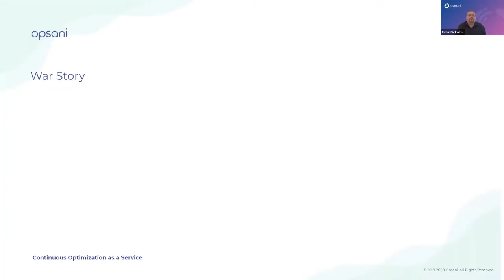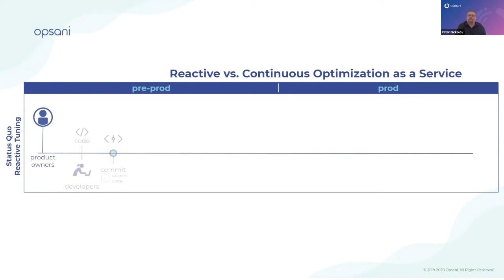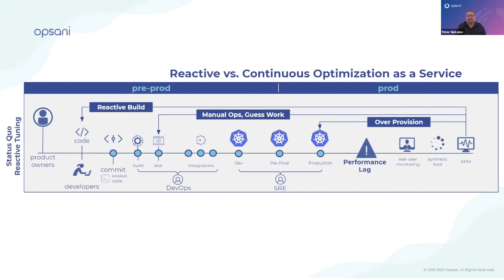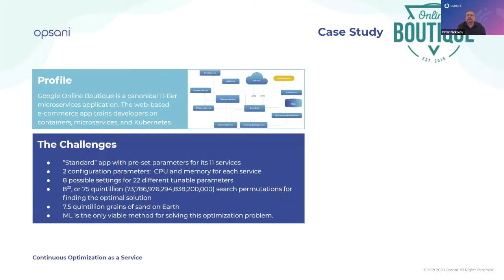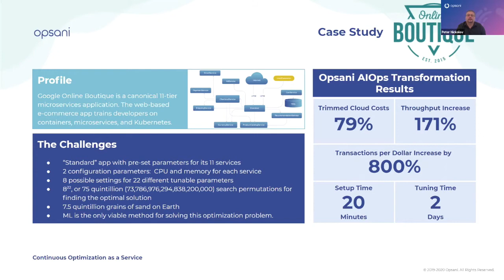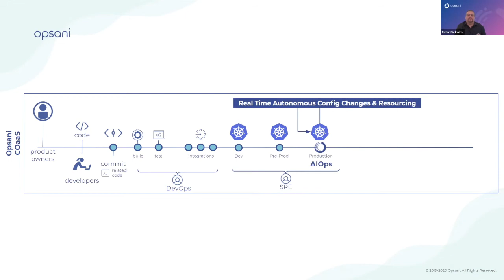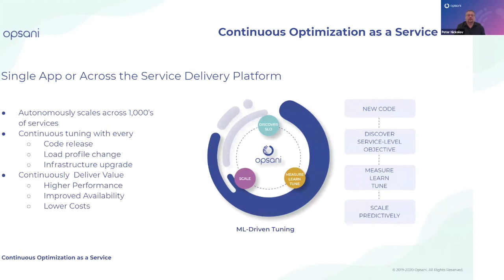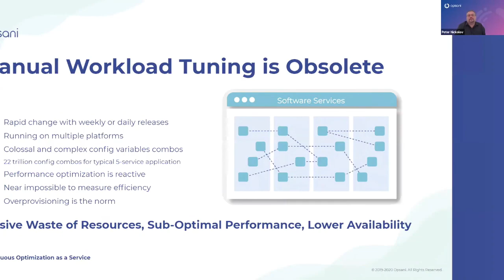Sponsored Session: Opsani - Continuous Optimization as a Service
Manual tuning is an impossible outdated task/ Enterprises are over-provisioning their systems with CPU, memory, among other resources, all of which drive up costs.  The solution is performance tuning automation. Come and learn from Opsani's Co-founder and CTO as he illustrates his personal journey in the cloud industry and how it has taught him the need for continuous optimization as a service for enterprises. Opsani allows companies to tune a single service or all services across the service delivery platform autonomously. Opsani continuously delivers value through higher performance, improved availability, and lower costs.  See how some of the largest enterprises have autonomously optimized thousands of their workloads across their service delivery platform with Opsani, saving countless human hours for developers and budget dollars, while delivering better customer experience.